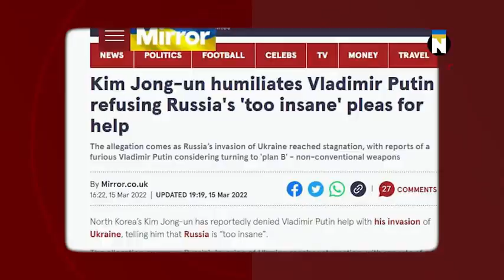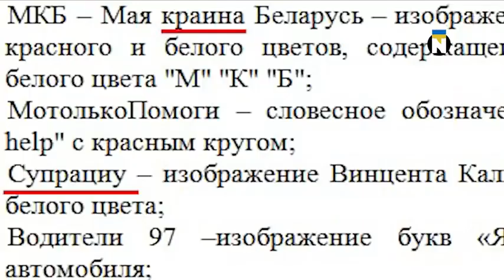УКРАИНА! WAR! UKRAINE! Путин нападёт на Европу.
По материалам NEXTA Live.